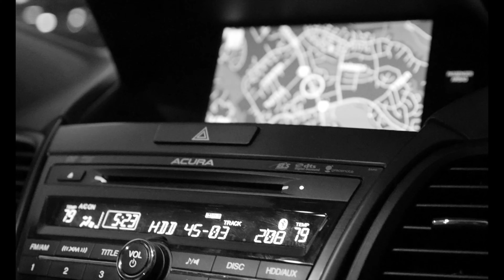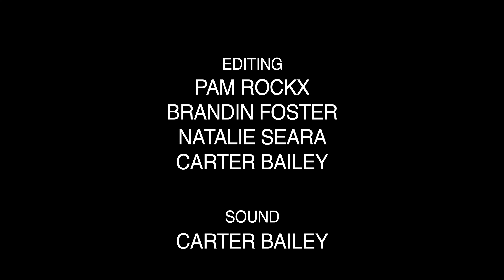High Beams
Group project for film 160.